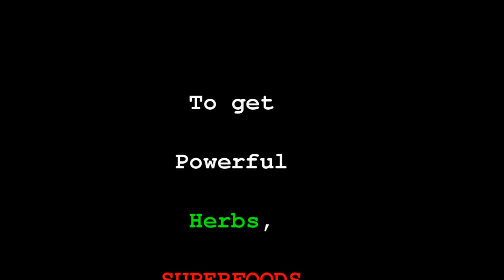Give What You Want To Receive From Others - Owen fox - owenfox.org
Be the change you want to see in the world. Give first that which you wish to receive.

FINE TUNE!
OPTIMIZE!
MAXIMIZE!

LOVE LIFE!
LIVE!

Owen!